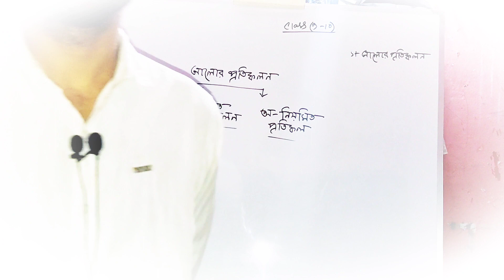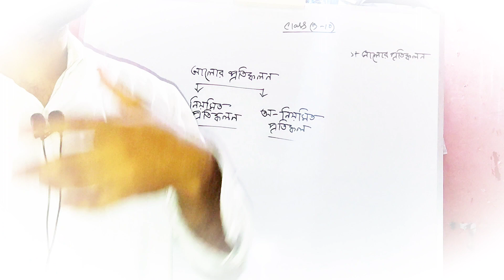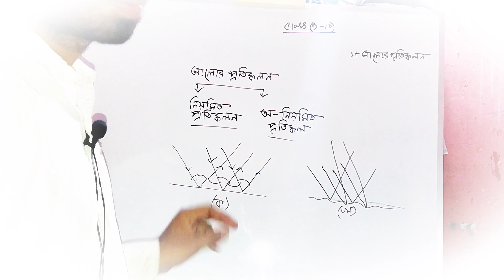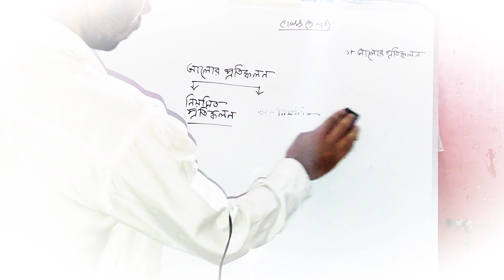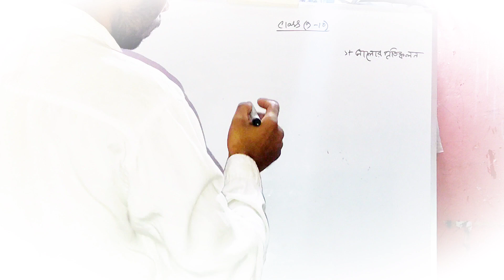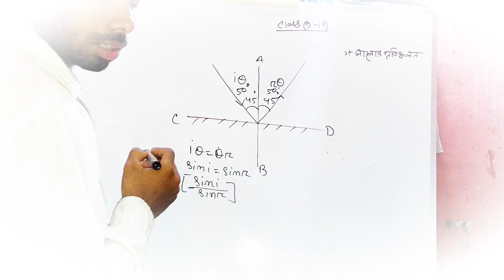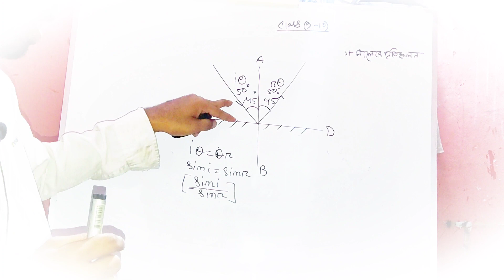পদার্থ বিজ্ঞান আলোর প্রতিফলন।(নবম-দশম).